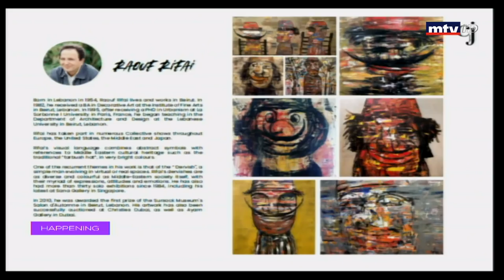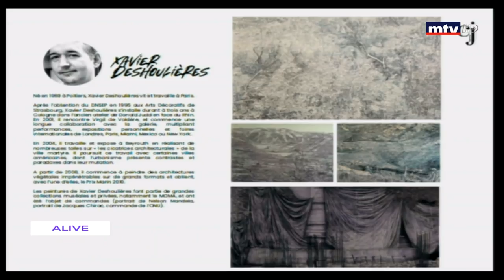Happening - 20/10/2018 - Blood and Cancer Association - Lucie Sassine